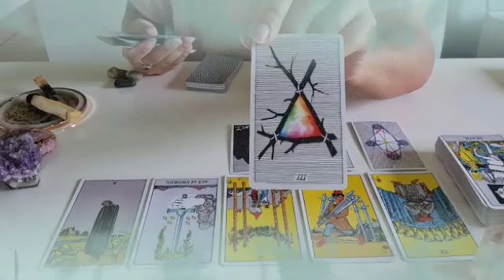تاروت برج الميزان ♎ نادم على الألم الذي سببه لك😔يحبك جدا يا ميزان💘